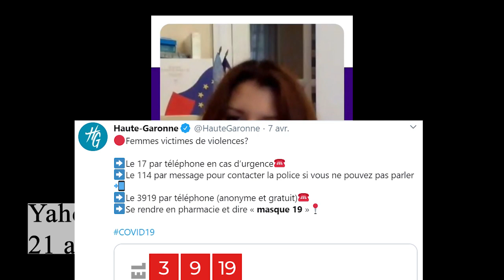NE RIEN LAISSER PASSER : VOUS ÊTES SÛRS ?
Le 26 mars Christophe Castaner annonce en direct sur France 2 le dispositif "Masque 19" pour signaler les violences conjugales auprès des pharmaciens. Marlène Schiappa en fait la promotion. Mais ces incapables du gouvernement ne font que de la com'. La police n'est pas au courant !